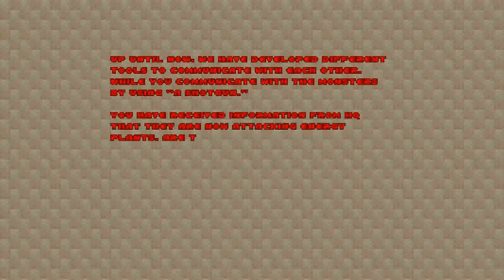MAP06 Riminshi Valley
The second map by burabojunior. The most difficult part of this map is that there is no armor at all except several armor bonuses. So when you play this map, please be careful for your each step.